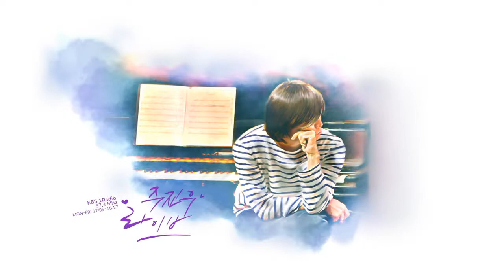[주진우 라이브] 풀영상 화제의 '클럽하우스', 인터넷 여론은?｜KBS 210209 방송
2021년 2월 9일 화요일
[주진우 라이브]

▶1부

▷[쥬스!] 정상근 기자
- 주진우 라이브가 뽑은 오늘의 핵심 뉴스, 쥬스

▷[정치연구소 영앤영] 박시영 윈지코리아 대표, 최영일 평론가
- 재보선 선거 최대 변수는 TV토론회?

▶2부

▷[훅인터뷰] 최강욱 열린민주당 의원
- 언론 중재법 개정안, 언론 개혁이냐 언론 옥죄기냐?

▷[기자들의 수다] 김은지 시사인 기자
- 이명박 정부 국정원, 18대 의원 전체 등 1000여명 사찰 문건 발견 外

▷[요즘 뭐하니] 황희두 정치유튜버
- SK하이닉스에서 촉발된 대기업 성과급 논쟁 + 화제의 클럽하우스, 청년들 생각은?

▷[여의도 주fee]
- 주진우 기자가 느낌대로 고른 오늘의 뉴스